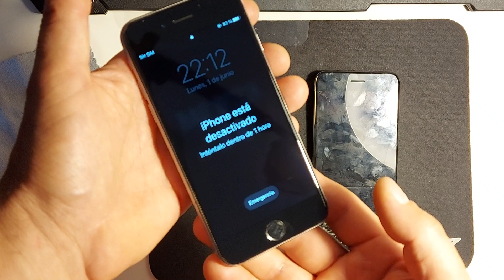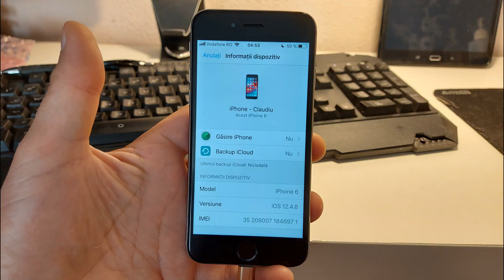iPhone 6 screen replacement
In collaboration with @Claude Garage